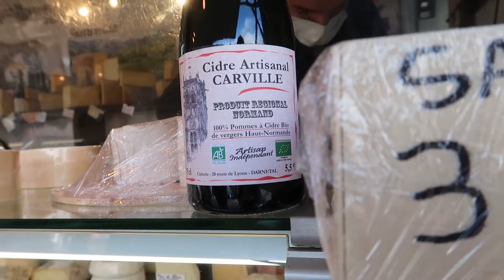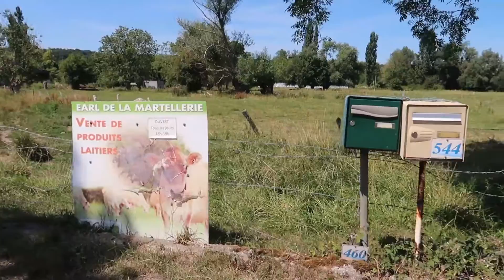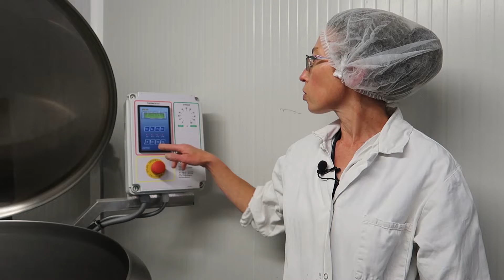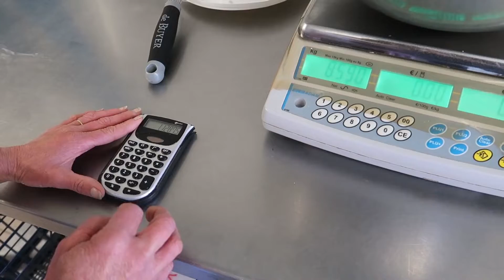Produtos Típicos da Normandia | França [Com legenda | T14 E10]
A Normandia é famosa por seus produtos derivados do leite, como a manteiga, o creme de leite, iogurtes e queijos. O mais famoso queijo da Normandia é o Camembert, mas outros três queijos normandos também possuem apelação de origem protegida (AOP) certificada pela União Europeia.

Nesse vídeo fomos a um pequeno mercado de rua na França e visitamos uma fermier no interior da Normandia que cria vacas leiteiras e produz deliciosos produtos típicos da região.

Nosso agradecimento especial à Céline Quesne que nos recebeu em sua fazenda e compartilhou um pouquinho do seu saber-fazer conosco.

ATIVE AS LEGENDAS e dê o play!

Seja muito bem vindo(a) ao canal Provando o Mundo !!

Somos Vinícius e Daniela e estamos dando uma volta ao mundo num carro adaptado para conhecer a gastronomia dos cinco continentes! Visitamos restaurantes, produtores, plantações, grandes empresas, feiras, festivais gastronômicos e entramos na cozinha das pessoas para conhecer a culinária típica de cada região e mostramos tudo pra vocês!

Para saber mais sobre o projeto, acesse também o nosso site e nossas mídias sociais: